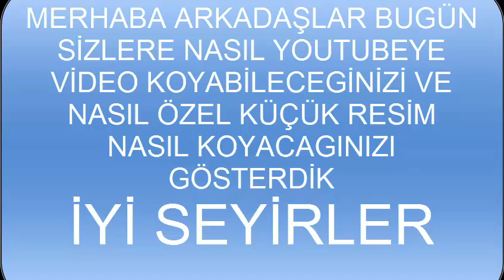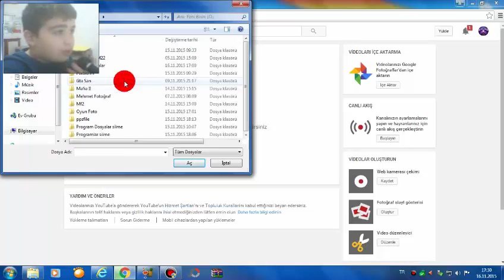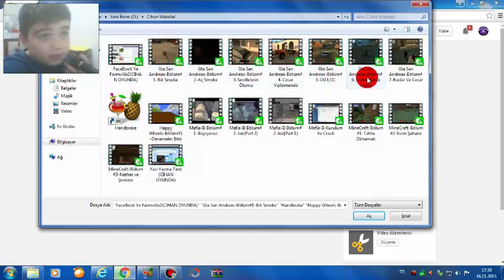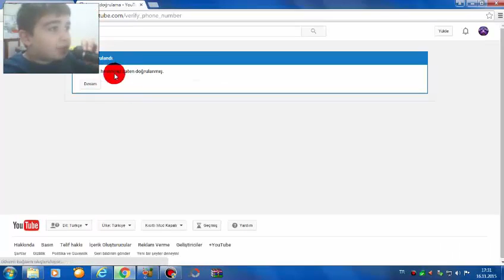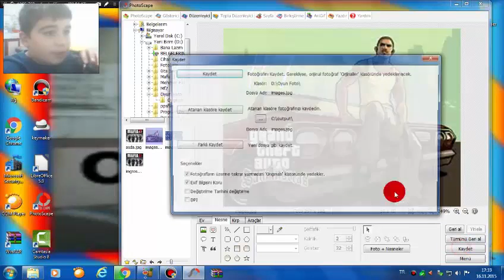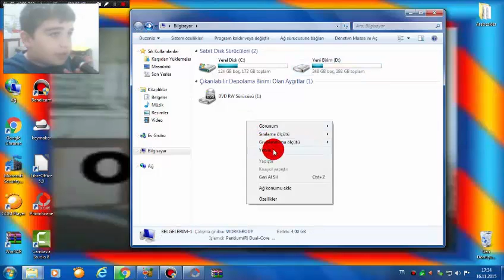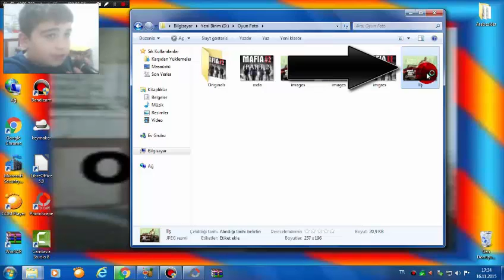Youtubeye Nasıl Video Atılır Ve Nasıl Özel Küçük Resim Koyulur